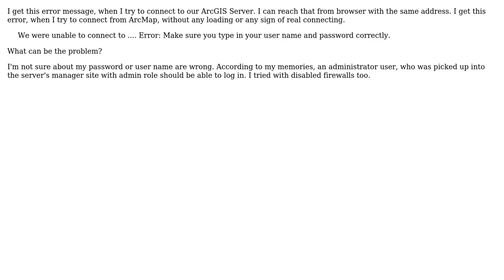GIS: User name and password error during ArcGIS Server connection from ArcGIS Desktop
With thanks & praise to God, and with thanks to the many people who have made this project possible! | Content (except music & images) licensed under CC BY-SA | Music | Images & others | With thanks to user nmtoken user greyline user Btelliot and the Stack Exchange Network Trademarks are property of their respective owners. You are responsible for your own actions.